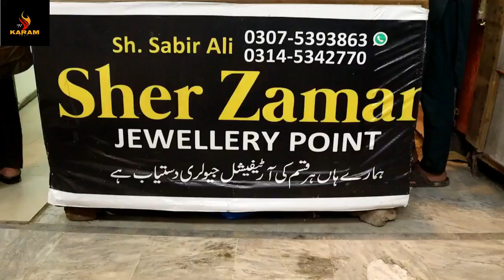Birdal Artificial Jewellry !Artificial Jewellery Market In Pakistan ! Indian Jewelry ! Turkish Sets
Assalam-o-Alikum
Sabir Ali
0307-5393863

Contact With Karam Tv

Username=      karamtv.fb